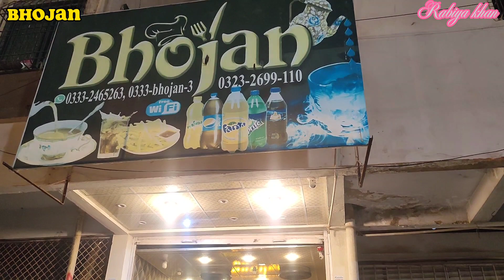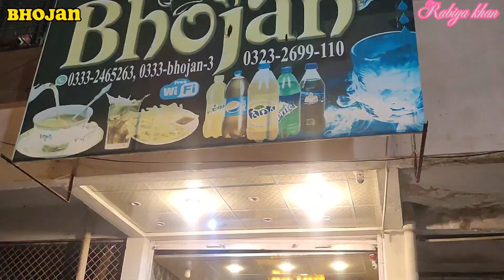Medical student 18 years old Kanwal cafeteria owner in Gulistan e johar || karak chai ☕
Location: Bhojan Cafeteria, Shop # 29, Foundation Blessing Appartment, uni Neat Khi University Gulistan e Johar Block 2 Karachi